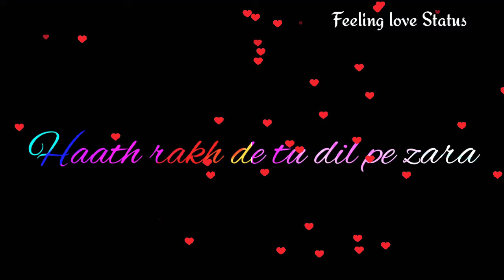😍O o... haath rakh de tu dil pe zara WhatsApp status video [feeling love Status]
Diljit Dosanjh Happy Birthday Status#
Happy Birthday#
# Birthday song Whatsapp Status Video#
# Aaj Tera Happy birthday#
Diljit Dosanjh#
Happy Birthday Whatsapp Status Video#
# Jass manak#
B Praak#
Mareez-e-Ishq"#
Arijit Singh Lyrics#
Sticker Whatsapp status video#
Amrinder Gill#
Rahat Fateh Ali#